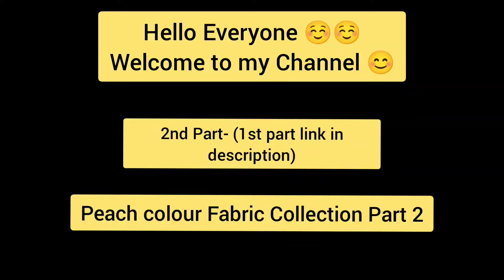Part-2, Peach Colour Combination Fabric details @DressesLaceDesignNehaSingh#fabric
Hello Everyone ☺️☺️
welcome To
@Dresses_Lace_Design Neha Singh

Note-Please click on given link to join us on Instagram/Whatsapp

Fabric available till stock only